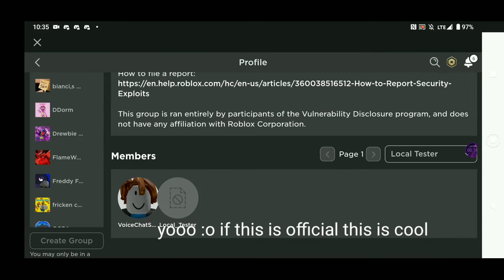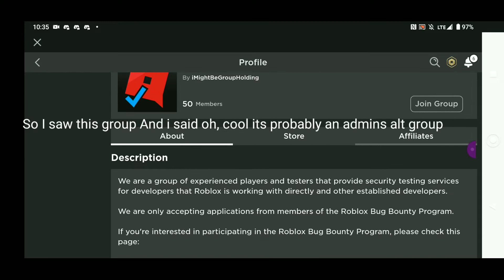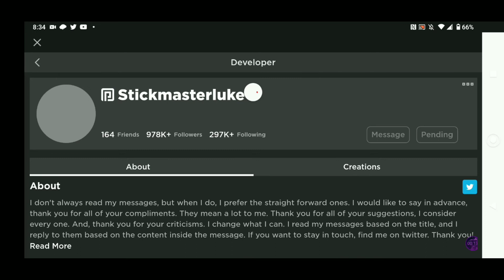ROBLOX VOICE CHAT COMING SOON... (I FOUND THE VOICE CHAT GAME) Voice Chat Is Here!??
Wiggle
  Wiggle
    Wiggle
      Wiggle
        Wiggle
          Wiggle
          Wiggle
         Wiggle
        Wiggle
       Wiggle
      Wiggle
     Wiggle
    Wiggle
   Wiggle
  Wiggle
 Wiggle
Wiggle
Wiggle
 Wiggle
  Wiggle
    Wiggle
      Wiggle
        Wiggle
          Wiggle
          Wiggle
         Wiggle
        Wiggle
       Wiggle
      Wiggle
     Wiggle
    Wiggle
   Wiggle
  Wiggle
 Wiggle
Wiggle
Wiggle
 Wiggle
  Wiggle
    Wiggle
      Wiggle
        Wiggle
          Wiggle
          Wiggle
         Wiggle
        Wiggle
       Wiggle
      Wiggle
     Wiggle
    Wiggle
   Wiggle
  Wiggle
 Wiggle
Wiggle
Wiggle
 Wiggle
  Wiggle
    Wiggle
      Wiggle
        Wiggle
          Wiggle
          Wiggle
         Wiggle
        Wiggle
       Wiggle
      Wiggle
     Wiggle
    Wiggle
   Wiggle
  Wiggle
 Wiggle
Wiggle
Wiggle
 Wiggle
  Wiggle
    Wiggle
      Wiggle
        Wiggle
      Wiggle
     Wiggle
    Wiggle
   Wiggle
  Wiggle
 Wiggle
Wiggle
Wiggle
 Wiggle
  Wiggle
    Wiggle
      Wiggle
        Wiggle
          Wiggle
          Wiggle
         Wiggle
        Wiggle
       Wiggle
      Wiggle
     Wiggle
    Wiggle
   Wiggle
  Wiggle
 Wiggle
Wiggle
Wiggle
 Wiggle
  Wiggle
    Wiggle
      Wiggle
        Wiggle
          Wiggle
          Wiggle
         Wiggle
        Wiggle
       Wiggle
      Wiggle
     Wiggle
    Wiggle
   Wiggle
  Wiggle
 Wiggle
Wiggle
Wiggle
 Wiggle
  Wiggle
    Wiggle
      Wiggle
        Wiggle
          Wiggle
          Wiggle
         Wiggle
        Wiggle
       Wiggle
      Wiggle
     Wiggle
    Wiggle
   Wiggle
  Wiggle
 Wiggle
Wiggle:awesome: